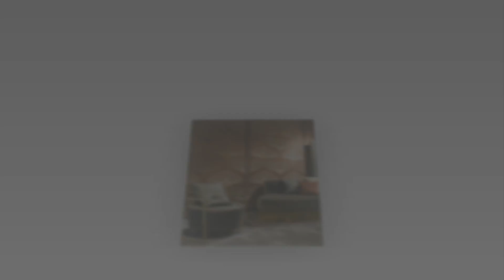Роскошная Мебель Добавляет Элегантность и Стиль Дому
Каждый хочет немного роскоши в своем доме. Нет причин, почему роскошные детали не могут быть включены в интерьер — вы ограничены только фантазией и бюджетом. Еще один роскошный элемент или предмет мебели может сделать пространство особенным.

На канале Вы найдете много интересного и полезного о том, как  создать интерьер гостиной, спальни, прихожей, кухни или детской комнаты.